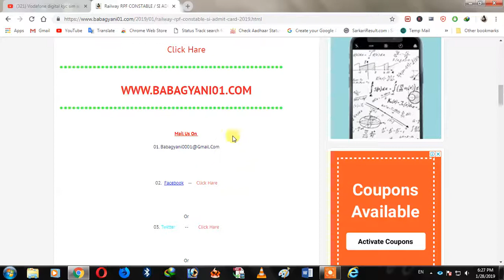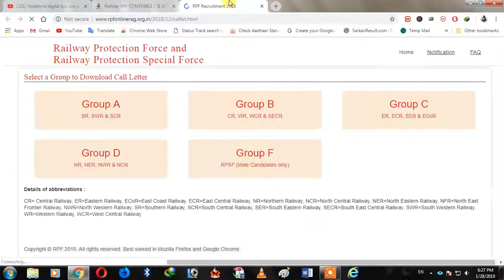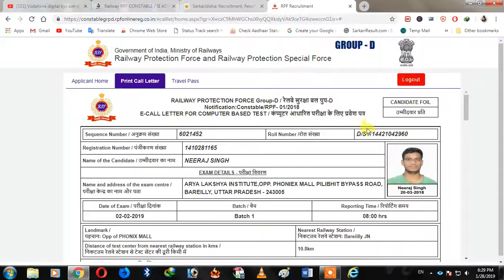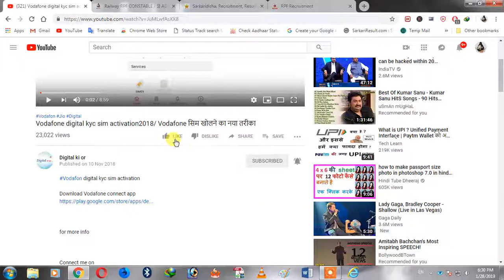Railway rpf group d admit card / RPF ADMIT CARD 2019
02.  Facebook    --    Click Hare

Or
03. Twitter        --        Click Hare

Or
04.  Instagram       --     Instagram

Or
05.  Youtube           --    Youtube